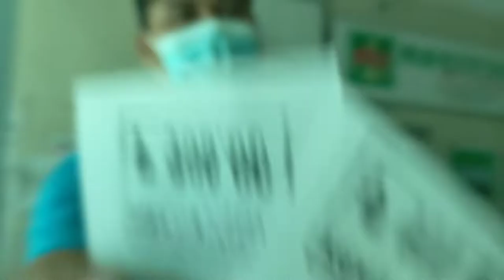LUCENA TO SIBUYAN ISLAND VLOG.